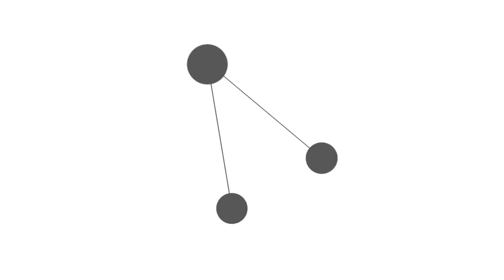May Lab - Smart Data Solutions